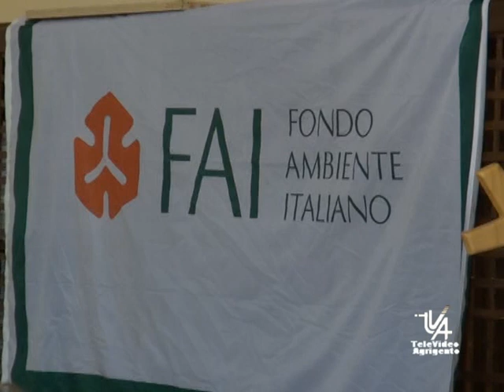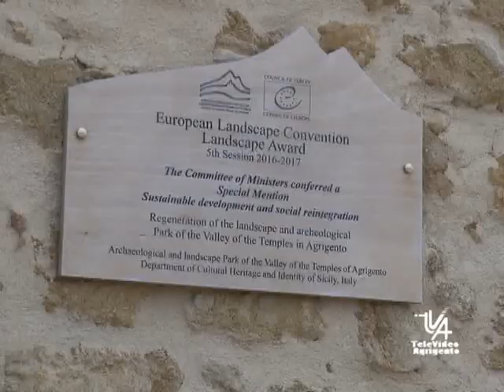Incontro a "casa San Filippo" tra FAI ed operatori turistici per presentare il progetto VISIT FAI